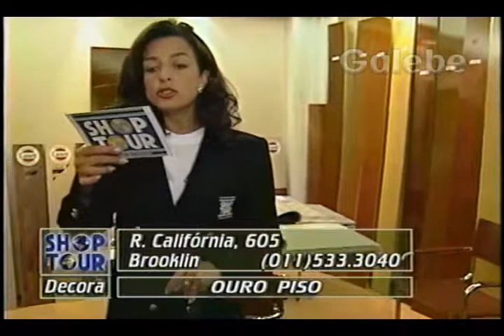OURO PISO CLÁUDIA TENÓRIO GALEBE 27 09 1996